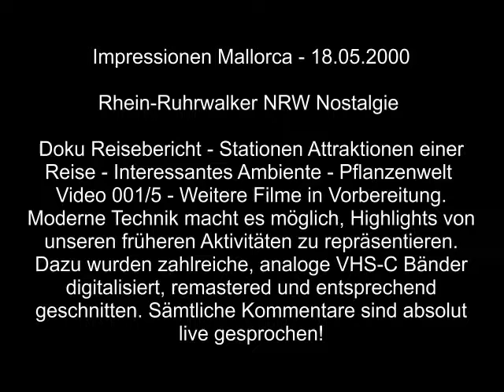Doku Video Mallorca Balearen + Highlights + Palma Kathedrale + Puerto Soller Strassenbahn + Andraxt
Rhein-Ruhrwalker NRW Nostalgie - Mallorca 5/2000
Doku Reisebericht – Stationen Attraktionen einer Reise - Interessantes Ambiente – Pflanzen Welt Video 001/5 - Weitere Filme in Vorbereitung. Moderne Technik macht es möglich, Highlights von unseren früheren Aktivitäten zu repräsentieren. Dazu wurden zahlreiche, analoge Bänder digitalisiert, remastered und entsprechend geschnitten. Sämtliche Kommentare sind absolut live gesprochen! Gerne, denken wir daran zurück. Ist schon so eine Sache mit den Erinnerungen.